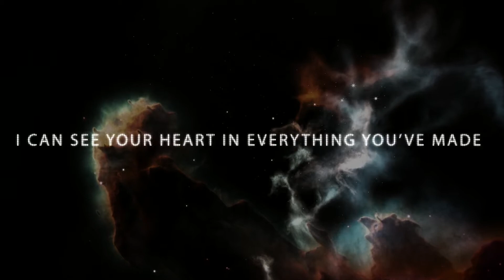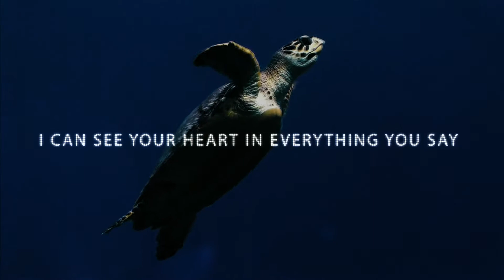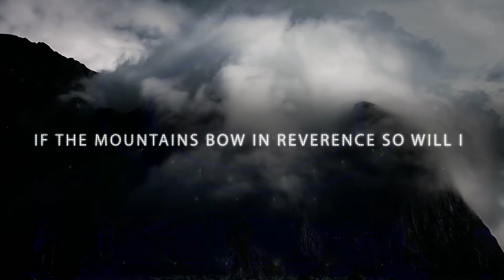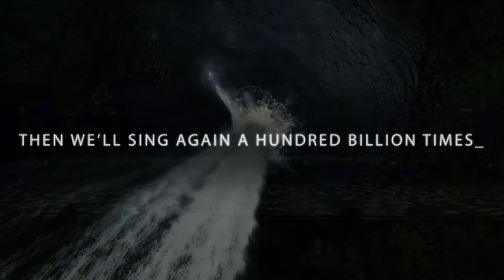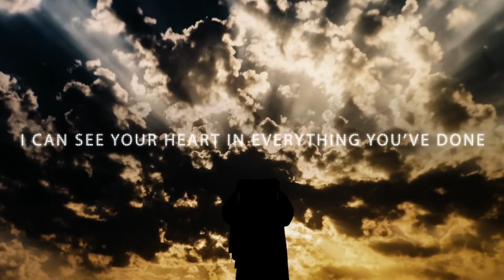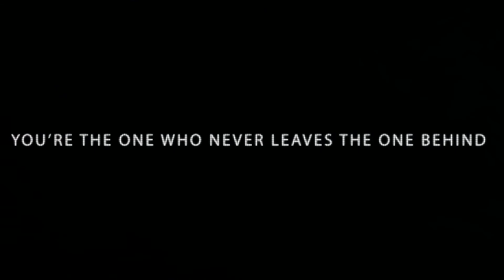So Will I | Preston Trail Worship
Performed by Preston Trail Worship

And as You speak
A hundred billion failures disappear
Where You lost Your life so I could find it here
If You left the grave behind You so will I
I can see Your heart in everything You've done

Sundays, 9:15 & 11 a.m.